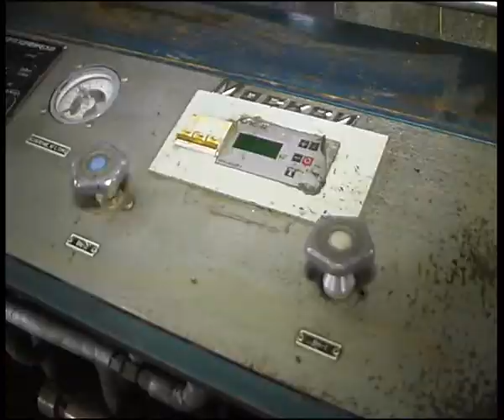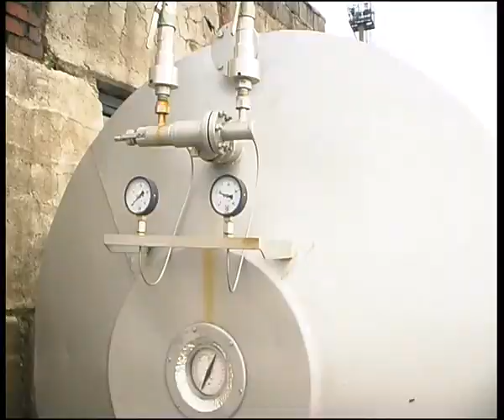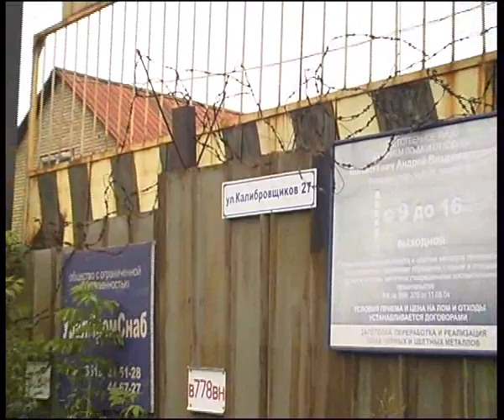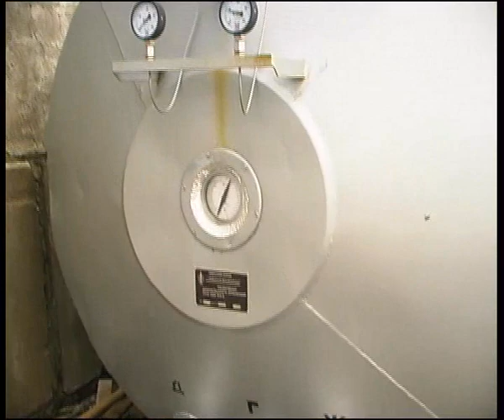Oxygen 10 13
Алексей Челейкин - Кислород, углекислота и газы 10-13, Alexey Cheleykin - Oxygen park gas 10-13 .